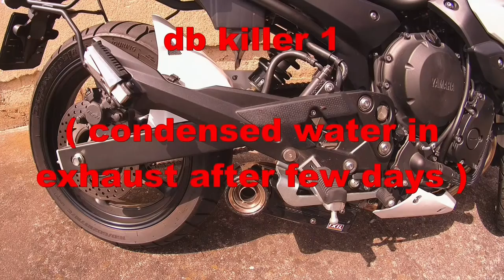IXIL SX1 FULL : YAMAHA XJ6 - orig.sound, db killer #1, #2, without db killer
A good choice for your XJ6 instead a factory exhaust ! An underbody style with homologation certificate and looks good. All stainless steel.
Nice, deep sound.
Without db killer very deep sound and with an aggressive driving you can hear exhaust shooting by downshifting ( meaning no db killer ).
db killer #1 = good sound, better than factory exhaust
db killer #2 = compromise ( not deaf )
no db killer = Hey, I am IXIL SX1 !
Skvělá volba pro náhradu továrního výfuku na Vaší XJ6. Homologováno, nerez ocel, vypadá dobře a má krásný hluboký zvuk.
Při agresivní jízdě a bez db killeru uslyšíte pravděpodobně střílení při podřazování (na 2, 1 )
db killer #1     - zvuk rozhodně lepší než originál
db2 killer #2   - kompromis
bez db killer    - Já jsem IXIL SX1 !!!        :-)

hudba/ music : Sirius - COME TO MY